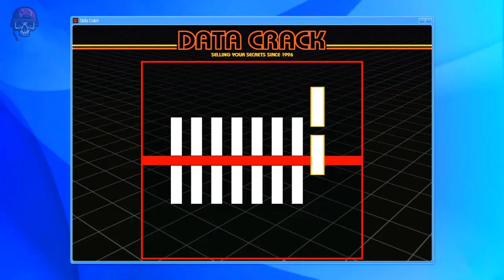BANK ROBBERY IN NEW LAMBORGHINI - GTA 5 GAMEPLAY #6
Techno Gamers GTA V
techno gamerz
techno gamerz Lamborghini
techno gamerz GTA 5
GTA 5 techno gamerz Lamborghini
arish khan GTA 5
Lamborghini GTA 5 in Hindi
vedant gaming
AJ gaming
AJ gaming gold Lamborghini
GTA 5 gaming
gold Lamborghini in GTA 5
GTA 5 Lamborghini car
techno gamerz GTA 5 gameplay
GTA 5 Arish khan
GTA v Ron gaming GTA 5 Hindustan gamer chapati
techno gaming
Brown boy Gaming
Corona in GTA 5
stole pm car in GTA V
stole president car in GTA V
stole prime Minister car in GTA V
GTA V Hindustan gamer
GTA V stone prime Minister
stole prime Minister car
kidnapping Indian prime Minister GTA V
kidnapping American president in GTA V